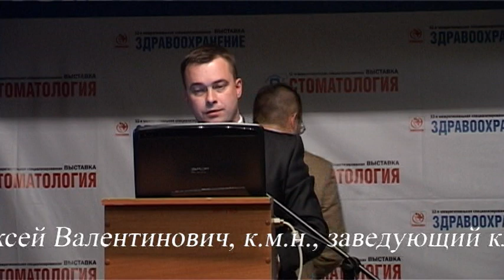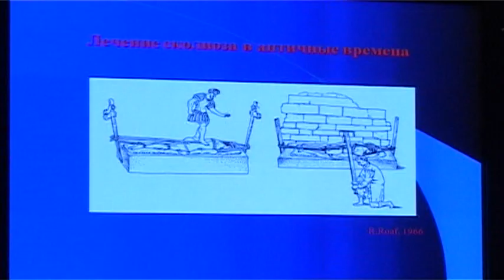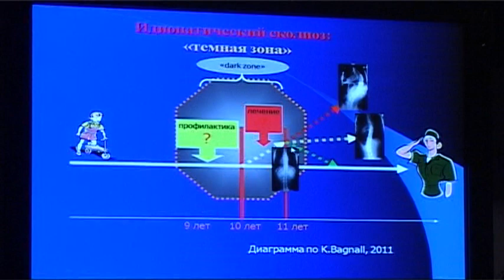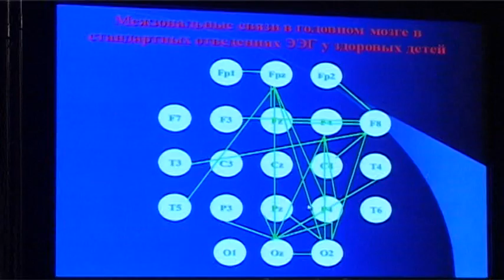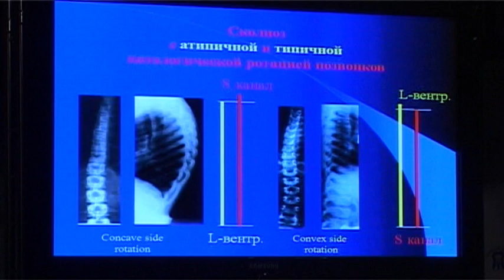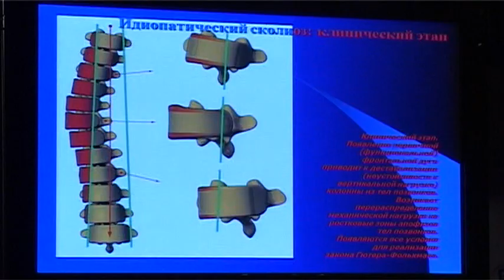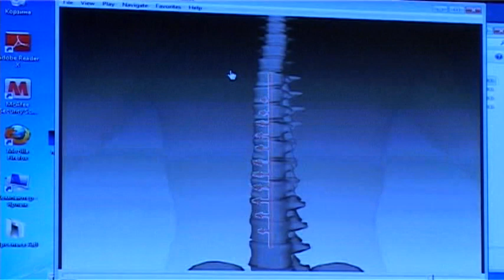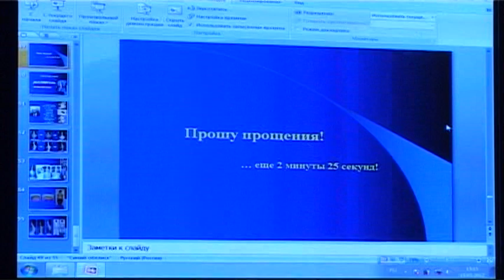508 Арсеньев А. В. Сколиоз. Патогенез.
Доклад: Диагностика и лечение сколиозов технологиями консервативной ортопедии. Передовой опыт СПбГБУЗ ВЦДОиТ "Огонек",  Санкт-Петербург.
Арсеньев А. В., к.м.н., заведующий клиническим отделением СПбГУЗ ВЦДОиТ «Огонек», детский ортопед,  Санкт-Петербург
5-ая областная научно-практическая конференция «Актуальные вопросы Мануальной медицины.
Диагностика и лечение двигательной системы при функциональных нарушениях и заболеваниях суставов,
нарушениях форм туловища техниками мануальной медицины, подиатрии, консервативной ортопедии»
15-16 марта 2011 года в  деловой части Воронежской 32 Межрегиональной специализированной выставки «Здравоохранение»
при поддержке Регионального общественного объединения «Воронежское общество врачей мануальной медицины».
для мануальных терапевтов, ортопедов-травматологов, неврологов, терапевтов и педиатров, физиотерапевтов,
врачей восстановительной медицины, лечебной физкультуры,  семейной медицины;
с семинаром. «Анализ и регуляция двигательной системы мягкими методами мануальной медицины, подиатрии и консервативной ортопедии при функциональных нарушениях и заболеваниях опорно-двигательного аппарата с вовлечением тазобедренного, плечевого суставов, позвоночника, туловища и стопы»